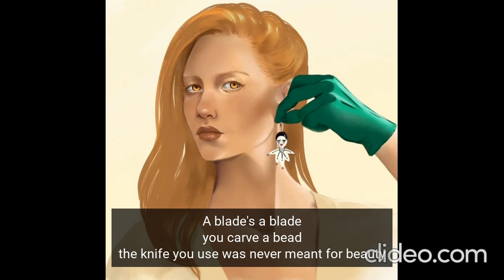Amber's song (Robin Hobb)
RotE songs never cease. Here's Amber's song (LST by Robin Hobb)